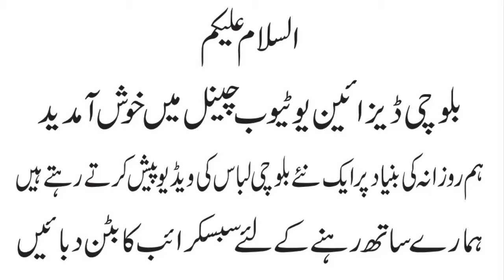balochi feeti dress balochi patti suit balochi dress no 144